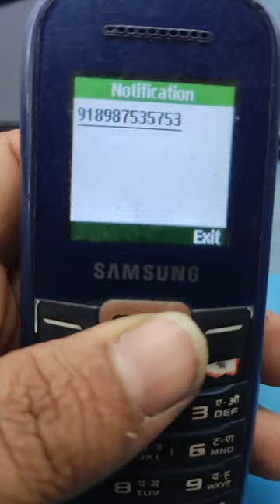BSNL sim ka number kaise nikale 2023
BSNL sim ka number kaise nikale 2023 youtubeshortshorts yt shorts

BSNL sim ka number kaise nikale Yt shorts 🔥🔥

BSNL sim ka number kaise nikale 🔥🔥🔥

                    channel - Mobile city 5g

 Your Quaris -
BSNL
BSNL
BSNL

Champaran {Bihar}